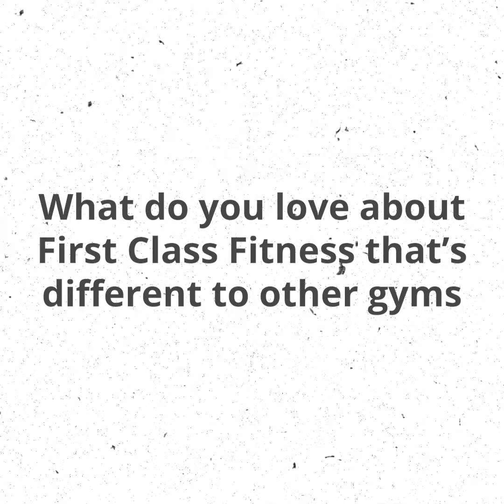Emma Bright Testimonial